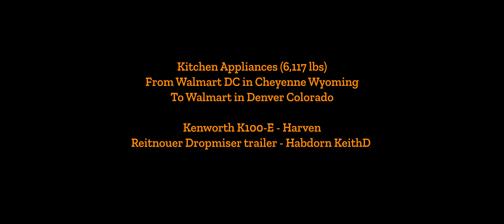American Truck Simulator video number 649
Hatreyu Gaming

PC Specs
Deskstop
O S Windows 10 Pro
64 bit